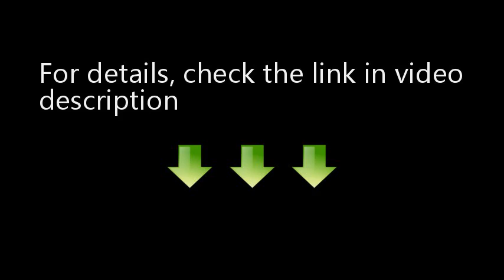Your 1-stop photo editing tutorials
TURNING A PHOTO INTO AN EDGY COVER ART
LEARN HOW TO IMPROVE THE LOOK OF YOUR WEDDING PHOTOS
LEARN HOW TO GIVE A PHOTO A COOL GRUNGY DESATURATED LOOK
LEARN HOW TO CHANGE THE LOOK OF A DULL PHOTO WITH COLOR GRADING
ADDING DETAILS, COLORS, SHADOWS & HIGHLIGHTS TO A CITY SCENE
LEARN HOW TO CREATE A SURREAL LOOKING CHARACTER WITH ADVANCED RETOUCHING TECHNIQUES
LEARN HOW TO TURN A GIRL INTO A SURREAL CHARACTER
32 PRO TUTORIALS&GROWING